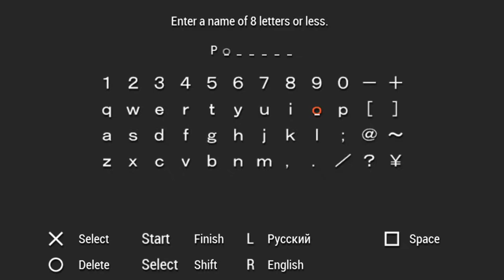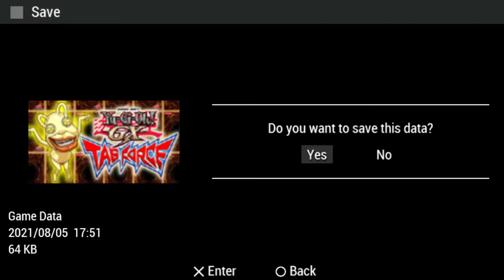Yugioh GX Tag Force ep 1: Get your game on Ppsspp1! ft Zenrotto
Wokey and Zen are back to play yugioh games and remember yugioh GX!